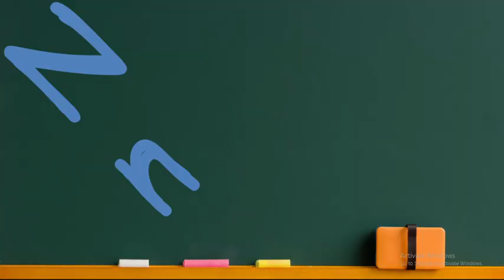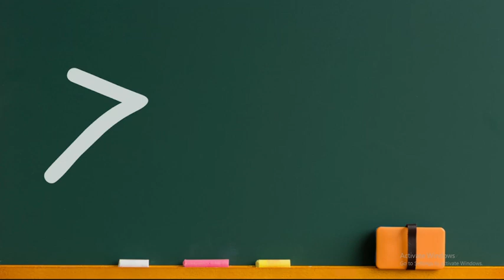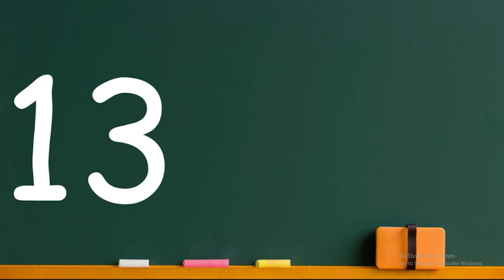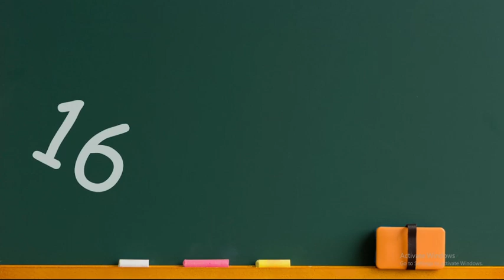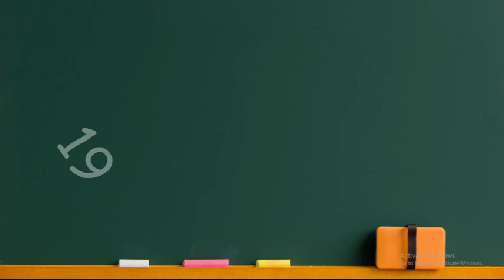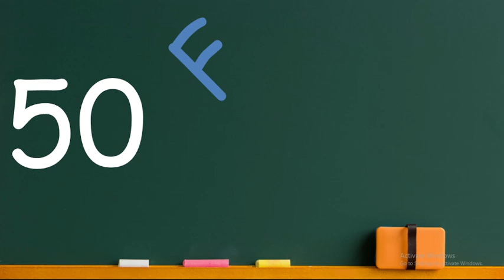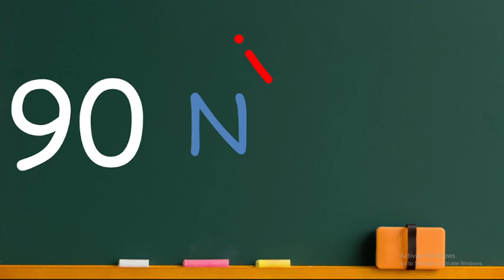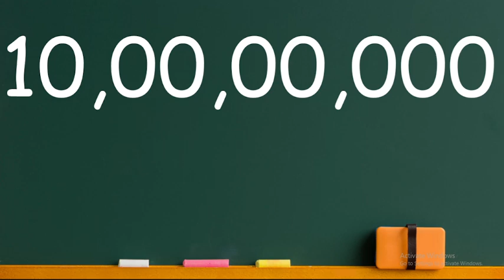Number name | Math | Kids Scholar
Number name
 Math
 Kids Scholar